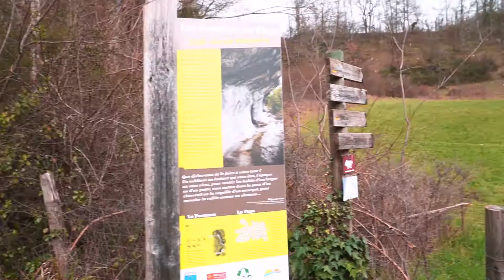[VAN LIFE ROAD TRIP ARIEGE] Je réalise mon rêve d'enfance 👀 voir la grotte du mas d'Azil 🌺 [Vlog 75]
Quan j'étais petite 👧 je regardais souvent l'émission 📺  la carte au trésor 🚁 Et c'est  cette émission qui m'a donné envie de voir la grotte mas d'Azil 🤩

On devait réaliser mon rêve 🤩 de voir la grotte du mas d'Azil. Mais malheureusement, on a pas pu s'y rendre car on a mis trop temps pour trouver un endroit sauvage 🏞️ où s'installer avec notre van pour la nuit 🌃
Alors, aujourd'hui, mon rêve 🤩 va enfin devenir réalité, je vais voir la grotte du Mas d'Azil en VRAI ! WAOOOUUH ça va être le feu 🔥🔥🔥

Liker, partager et en attendant je vous fais des bisous 😘

Mon drône DJI MAVIC AIR 2 S

Mon appareil 📷
Sony A 6400
Cage A 6400 (pour accrocher le micro sur le côté)

Mes objectifs 🎯
Sigma Objectif 16 mm F1,4 DC DN Contemporary - Monture Sony
Sigma Objectif 30 mm F 1.4 DC DN Contemporary - Monture Sony E
Sony  18-105 mm f/4.0 G | Objectif Zoom APS-C

Mes micros 🎤
RODE VideoMic NTG
RØDE Wireless Go Système de Microphone Compact sans Fil

Ma go pro 🏄🏽‍♀️
GoPro Hero 10  Black
CAMKIX Surf Embout de Bouche
Cage pour go pro et adaptateur filtre caméra pour go pro
GoPro – SUMQ – Fixation Ventouse avec Quick Release Noir

Mes indispensable pour voyager✈️
Carte mémoire SDXC SanDisk Extreme PRO 64 Go
Carte mémoire SanDisk Extreme Plus  micro 32GB
Petit sac pour batterie lithium
Grand sac pour batterie lithium (idéal pour batterie de drone)
Batterie externe Forclaz (Decathlon)
shorturl.at/diqAY